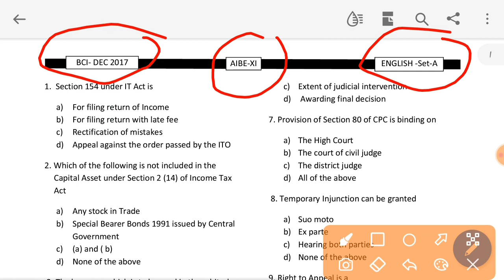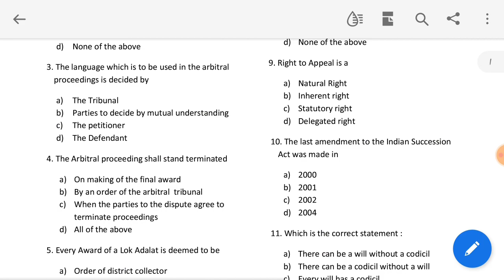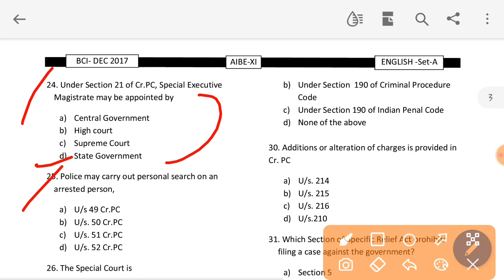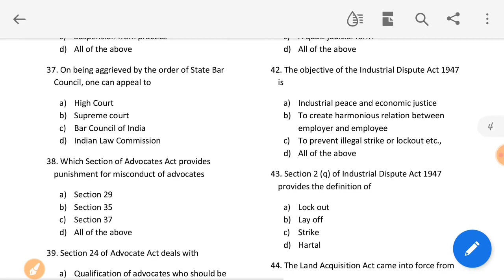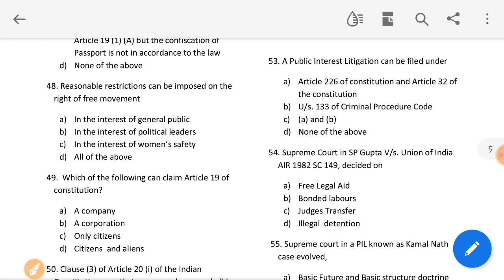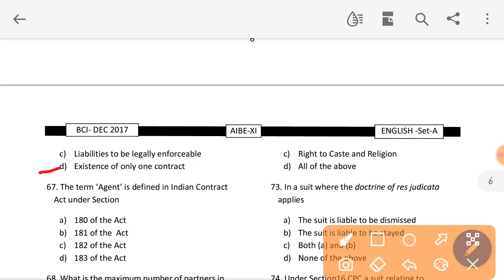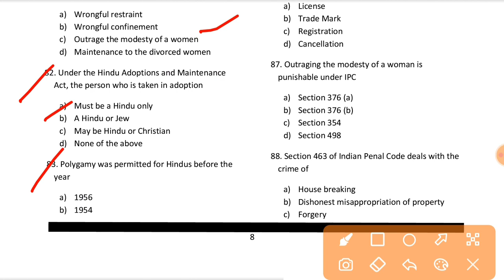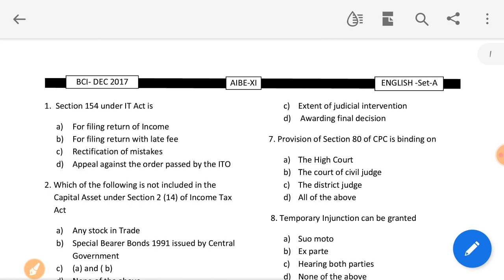AIBE EXAMINATION PREVIOUS YEAR PAPER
हिंदी और अंग्रेजी दोनों माध्यमों में AIBE EXAMINATION PREVIOUS YEAR PAPER

AIBE EXAMINATION PREVIOUS YEAR PAPER advocate  aibe17  lawaspirants  aibeexam

AIBE 17 EXAMINATION// ऑल इंडिया बार एग्जामिनेशन 17 REGISTRATION FORM